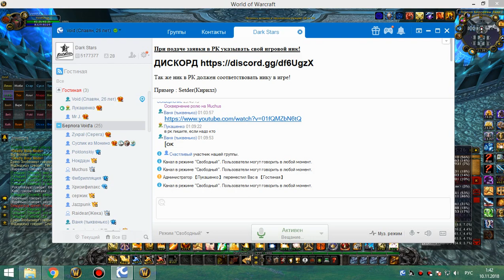2я часть цлк 25г ретрик 09 11 18